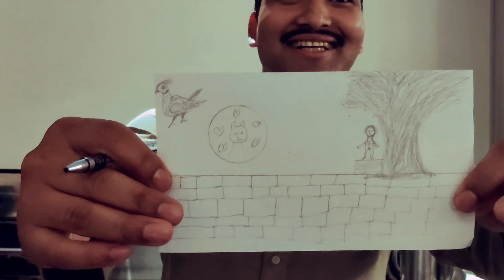Hello guys this is my restaurant team introduction for you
1_ My self Pavan
2_Nardapithoragad
3_Rupsing
3_jayraj.ji
4_Roman bro
5_Vijay bhai